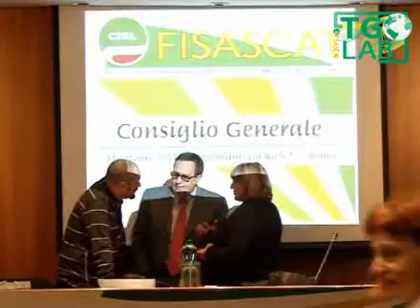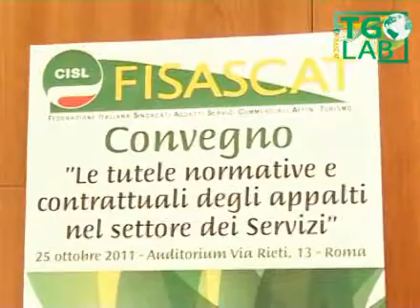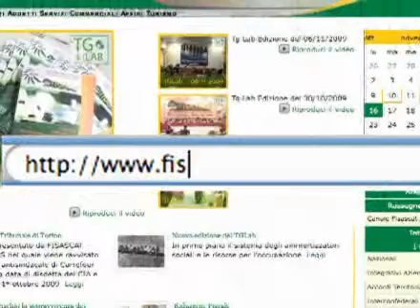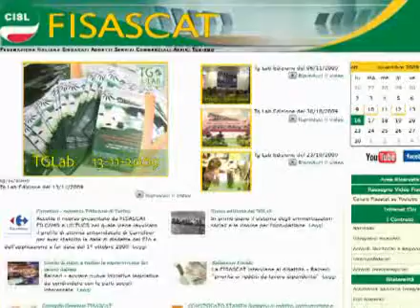Focus Lab del 02 novembre 2011 - Speciale Consiglio Generale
Video di approfondimento del Tglab - Focus Lab del 02 novembre 2011 - Speciale Consiglio Generale e Convegno sugli appalti nel settore dei Servizi